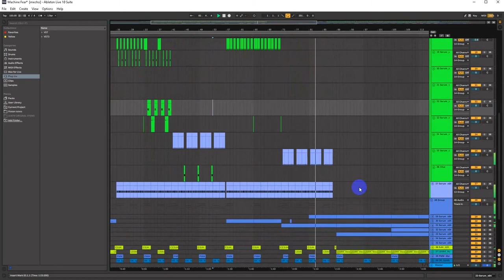Antakto "Machine Fear" [Abletone 10]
How about slow vibe?